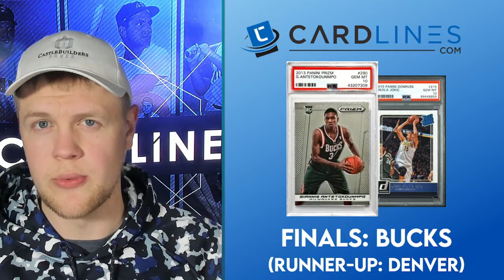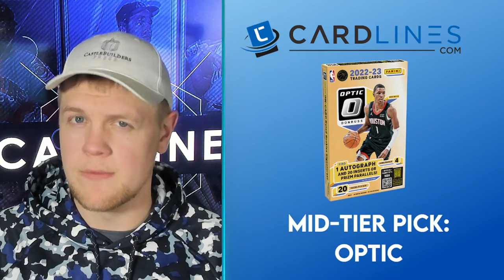2023-24 NBA Basketball Cards Guide for Sports Cards Investors 📈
Jesse from CardLines.com walks through the best sports card investing tips for NBA Basketball in the 2023-24 season, including best brands to buy, top players to invest in, rookie analysis, storylines to watch, and more.